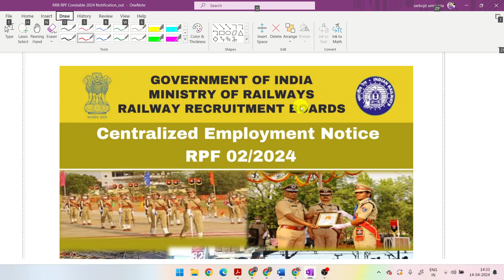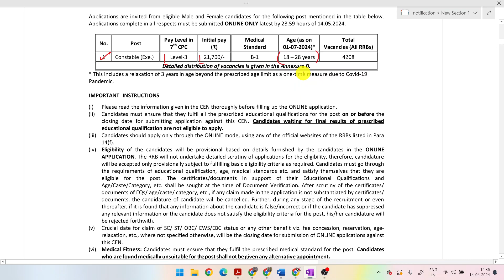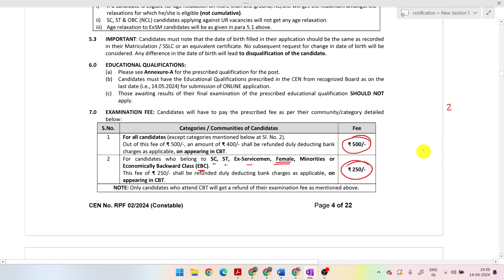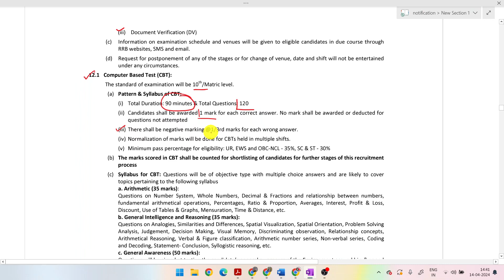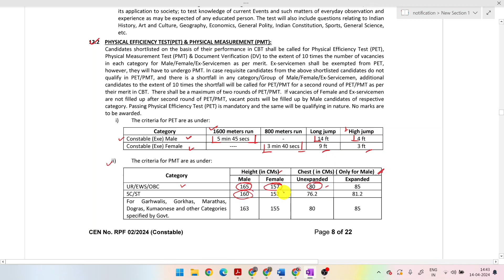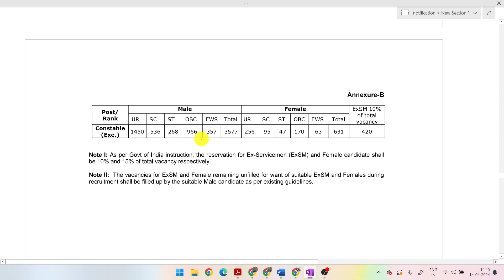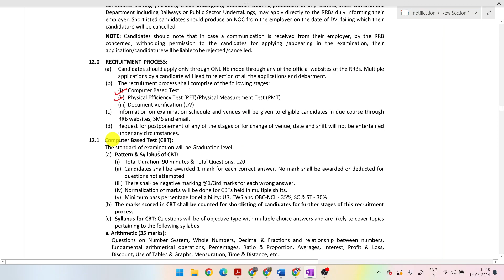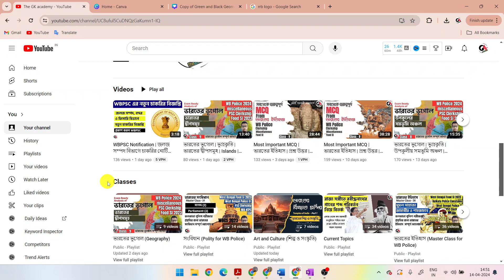🔥RRB Notification | RPF Constable ও SI চাকরির নোটিস প্রকাশ করল RRB | WB Govt Job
New recruitment notice of RRB RPF Constable and SI